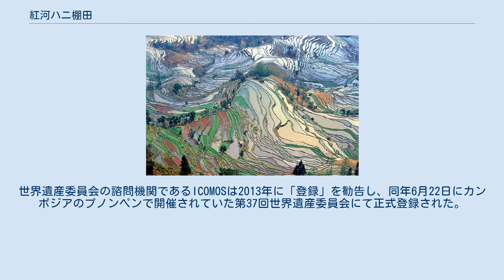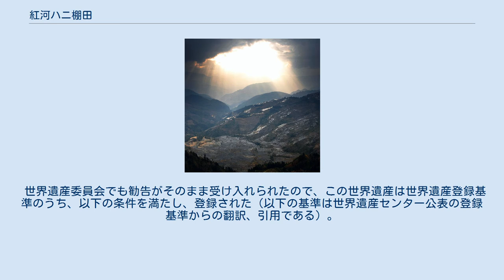紅河ハニ棚田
元陽県の棚田 紅河ハニ棚田（こうがハニたなだ、中国語: 紅河哈尼梯田）は、中華人民共和国雲南省紅河ハニ族イ族自治州内に広がる棚田群。
 紅河南岸の哀牢山中にあり、元陽県を中心に紅河県・緑春県・金平県など複数の県に及ぶ。
総面積約54000ヘクタールで、最大標高1800メートル、最大勾配75度の斜面にまで築かれている。
この地に移住してきたハニ族の人々が8世紀頃から営々とつくり広げてきた。
国連食糧農業機関（FAO）により世界農業遺産に認定された世界最大の棚田群である。
 世界一の棚田を1300年かけて築き上げたのは、少数民族・ハニ族の人々である。
他民族に追われ奥深いこの地にたどり着いた彼らは、気の遠くなるような労力で山肌を耕し、独自の灌漑技術と農法を磨いてきた。
森や霧など自然を巧みに利用した棚田は、一つの巨大な循環システムでもある。
ハニ族が独自に稲作を始め棚田を築いたように紹介したが、水稲耕作は水の確保と収穫時の水はけを両立しないといけないため最初は棚田方式から始まったと考えられるからである。
 2011年に中華人民共和国が世界遺産に推薦した。
世界遺産委員会の諮問機関であるICOMOSは2013年に「登録」を勧告し、同年6月22日にカンボジアのプノンペンで開催されていた第37回世界遺産委員会にて正式登録された。
 世界遺産委員会でも勧告がそのまま受け入れられたので、この世界遺産は世界遺産登録基準のうち、以下の条件を満たし、登録された（以下の基準は世界遺産センター公表の登録基準からの翻訳、引用である）。